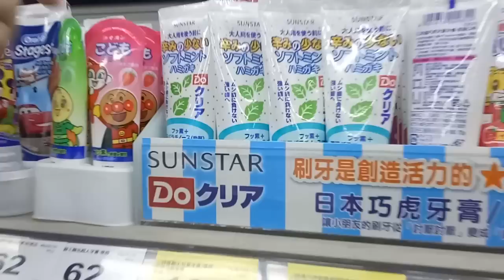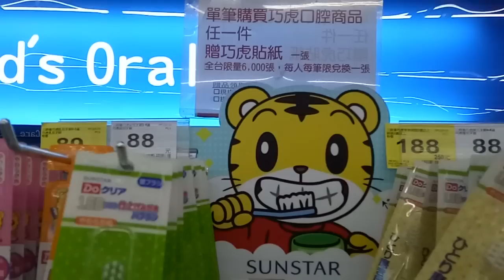kids playground~玩具~車子~玩具與糖果~玩具與電視~玩具開箱影片~玩具遊戲影片~otoro~kids playground~孩子們的遊樂場 1 Kids Playground.